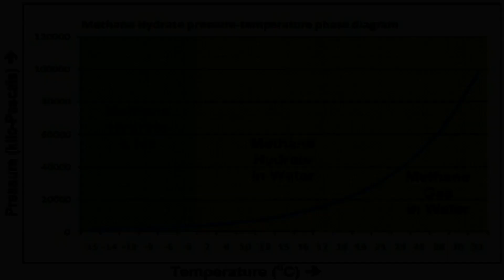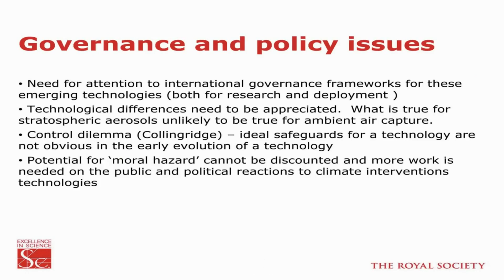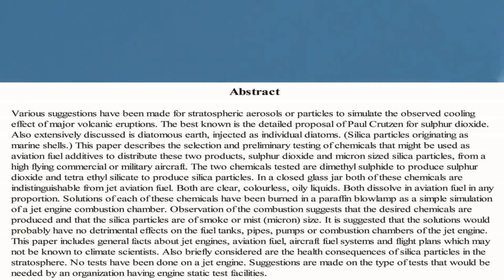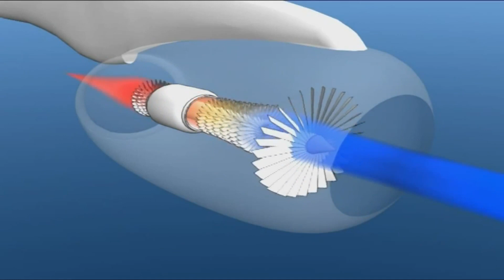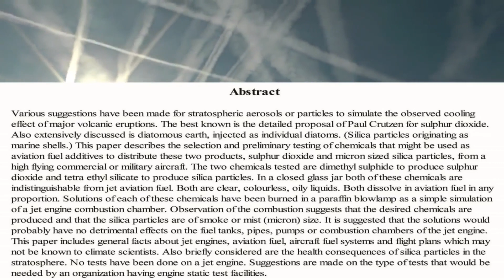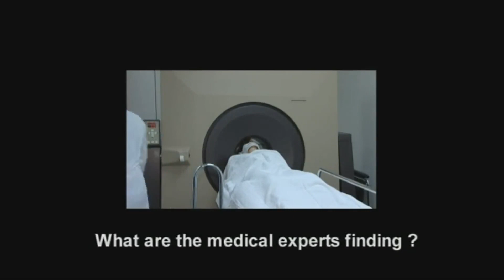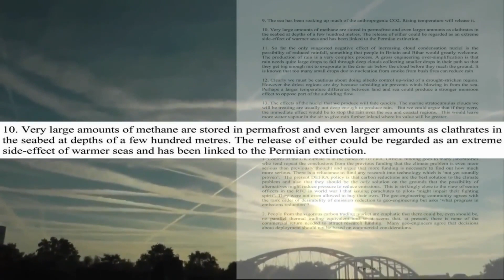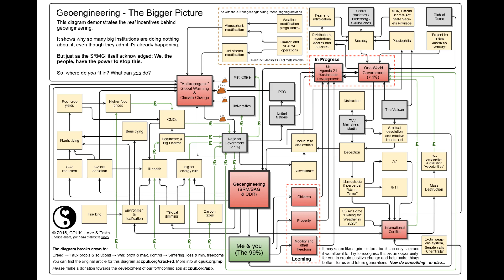☠==✈ 𝕋oxic ℝed 𝕊ky ☠==✈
A mixture of 2 very interesting documentaries:

✈ Aircraft Air Contamination An Ongoing Health and Safety Issue

✈ Scientific Forecast of Northern Hemisphere Life Extinction by 2050

When put together, I think you get a better picture of What is Really going on in our Sky... ☠==✈

Research: Aerotoxic, Chemtrails, Geoengineering, Solar Radiation Management, Agenda21, COP21, 5776, Anno Lucis,...

Didn't I warn you? Since years...